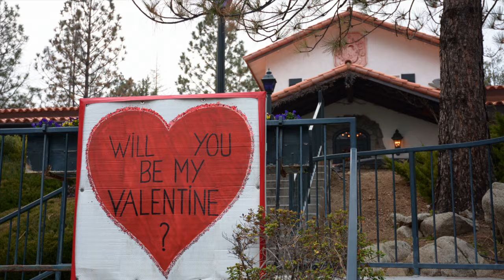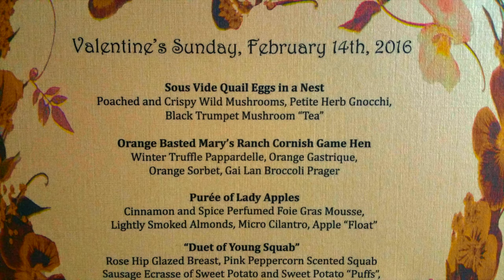Chateau du Sureau Valentine's day 2016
Chateau du Sureau is a five star luxury European hotel and restaurant in Oakhurst, California designed and run by a brilliant entrepreneur and former artist herself, incomparable Erna Kuban-Clanin.
Video copyright @ photobyyulia.com.
We do not claim the rights to background music Serenade for Strings in C major, Op. 48: I. Pezzo in forma di so by The Orchard Music